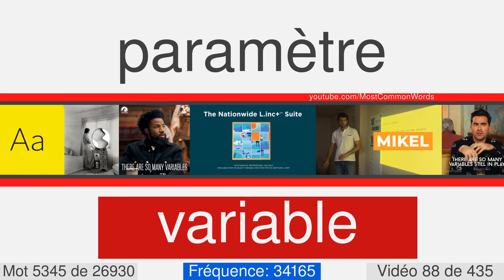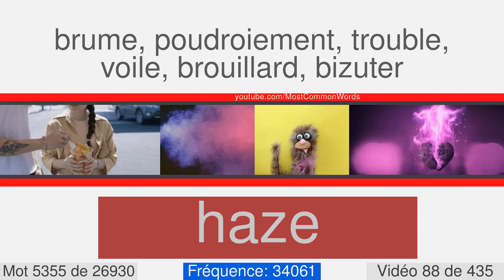La plupart des mots anglais communs avec traduction, prononciation et animation #88 EN⬅FR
27000 mots anglais avec traduction, prononciation et animation
Ceci est le numéro vidéo 88 de 435. Il contient 62 mots, de 5339 à 5400. Voici quelques-uns d'entre eux: valet, involuntary, fry, squirrel, caravan, bower, variable, paddle, regularity, whiskey.